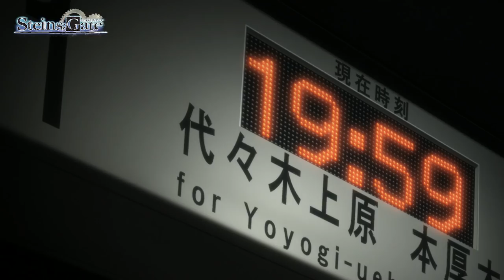Steins;Gate the Movie: Load Region of Deja Vu - Official Trailer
Hacking to the Gate!

A year has passed since Okabe reached the Steins Gate world-line when Kurisu visits her friends at the Future Gadget Lab. But something’s not quite right—strong emotions blur the world-lines and trigger déjà vu. Before she knows it, Okabe disappears. Hoping to save the mad scientist who tried countless times to save her, Kurisu must make a decision—risk everything, or live in a world without Okabe.

Available to own on Blu-Ray and DVD June 7th!